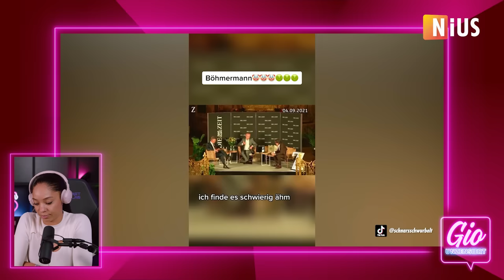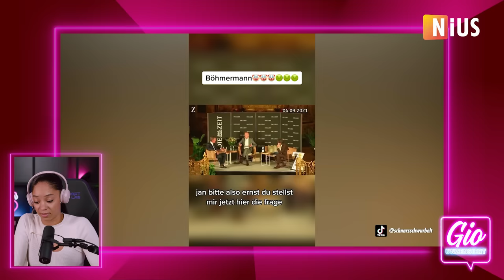3 Gründe, warum ich Jan Böhmermann abstoßend finde! | „Gio unzensiert“ vom 12. Oktober 2023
Jan Böhmermann: Der Mann, der schon viel zu lange die deutsche Medienlandschaft heimsucht, um zur Primetime die Massen zu manipulieren. Er ist der Robin Hood des öffentlich-rechtlichen Zweiten Deutschen Fernsehens. Er nimmt von den Reich… äh, von den Gebührenzahlern und gibt es den Arm… äh, sich selbst. Aber seine Fassade bröckelt und immer weniger Leute ertragen seine arroganten Selbstinszenierungen. Ich zeig’s euch!